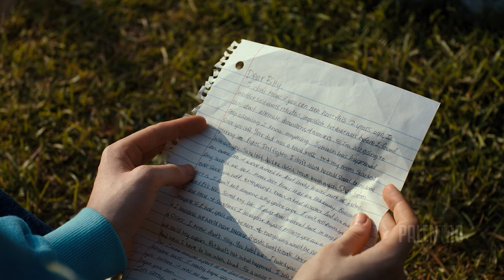The Beginning of the End | Running Up That Hill (Stranger Things)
"Only by facing all of ourselves, the good and the bad, can we become whole."

WARNING: STRANGER THINGS S4 VOLUME 1/2 SPOILERS
WATCH OVER 1080P + WITH HEADPHONES FOR THE BEST EXPERIENCE.

I apologize for holding off this edit for so long, but I cannot miss the opportunity to use "Running Up That Hill" especially the epic version. This is solely dedicated to Season 4 which is by far the best in the series yet, so hope I did both the song and show justice.